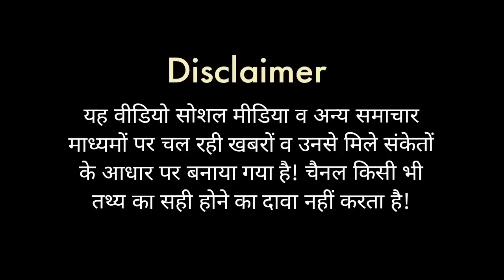Jharkhand: कब बम फोड़ेंगे गवर्नर,चुनाव आयोग की चिट्ठी पर अमल में इतनी देरी क्यों?| Hemant Soren, JMM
झारखंड के राज्यपाल ने चुनाव आयोग की उस चिट्ठी पर अब तक कोई फैसला नहीं लिया है जिसमें कथित तौर पर मुख्यमंत्री हेमंत सोरेन की विधायक के तौर पर अयोग्यता की सिफारिश की गई है। हाल ही में राज्यपाल ने इस पर कहा है कि ऐसा धमाका होगा जो एटम बम की तरह होगा। इस प्रकरण पर विस्तार से जानकारी दे रहे हैं हर्ष कुमार सिंह।

The Jharkhand Governor is yet to take any decision on the Election Commission's letter purportedly recommending Chief Minister Hemant Soren's disqualification as an MLA. Recently the Governor has said on this that there will be an explosion which will be like an atom bomb. Harsh Kumar Singh is giving detailed information on this episode.

(Video Date: 28 October 2022)